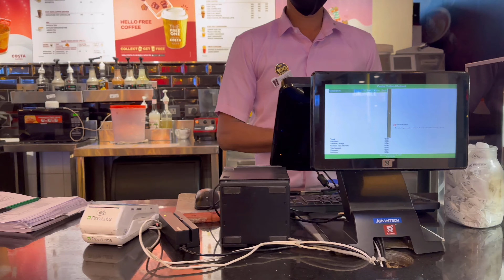Daily vlog/ Haridwar Har Ki Pauri / Uttrakhand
Daily Vlog, Travel & Lifestyle….

Hey there, I’m Vaches ! I quit my job to travel the world and live a life of freedom, documenting my life and travels through my videos here on YouTube.

Some FAQs:

✨ Where do I live: Uttar Pradesh, India

✨ Camera I use:iPhone 14 Pro & Samsung S21